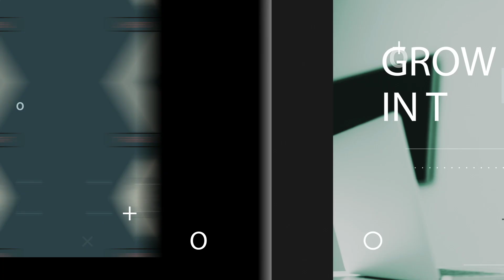Episode 5 || The Power of Words || SNCTRY